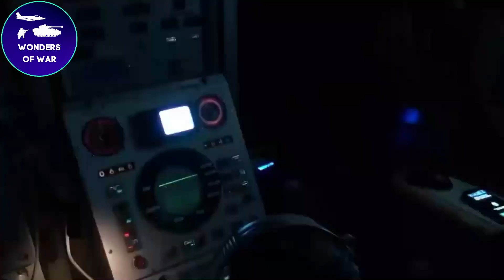French Naval Supremacy: The Story of the Charles de Gaulle Carrier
Embark on an extraordinary voyage into the heart of naval power with the French Charles de Gaulle aircraft carrier! Join us as we unlock the secrets of this colossal floating fortress, delving into its awe-inspiring design, advanced technologies, and unparalleled capabilities. From its massive flight deck to its nuclear propulsion system, this engineering marvel represents the pinnacle of maritime warfare. Witness the breathtaking operations of its aircraft, including the formidable Rafale fighter jets, as they take to the skies in a display of raw power and precision. Get ready to immerse yourself in the captivating world of the Charles de Gaulle, where cutting-edge innovation meets unrivaled military might. Don't miss this chance to experience the epic scale and sheer magnificence of one of the world's most formidable aircraft carriers!